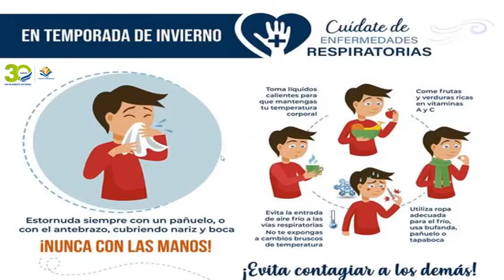Bajas temperaturas persistirán los próximos días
Las bajas temperaturas que se han sentido en los últimos días se deben a una masa de hielo localizada en Centroamérica y que continuará provocando su efecto hasta los primeros días del año.